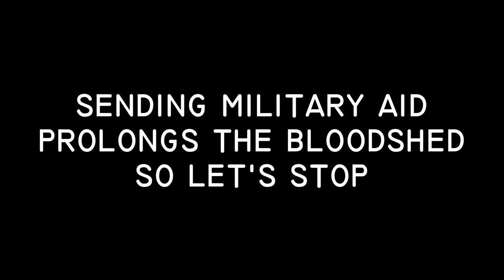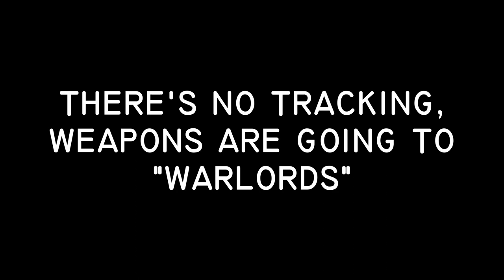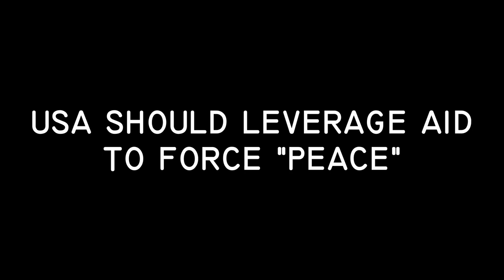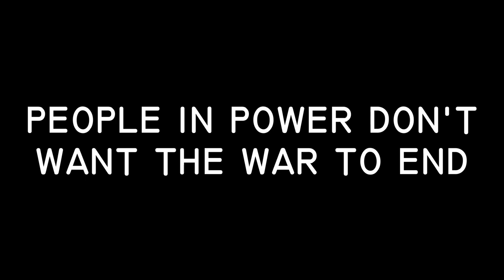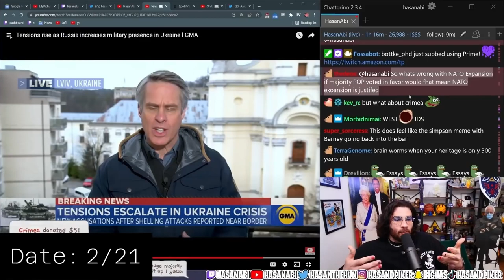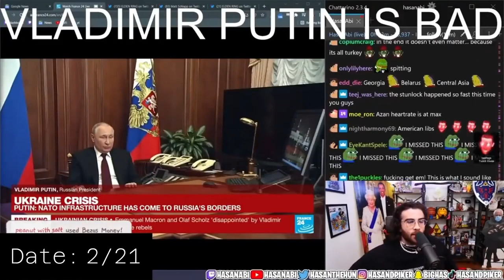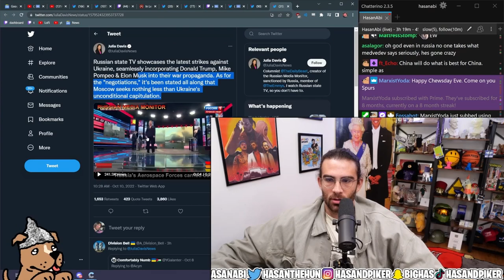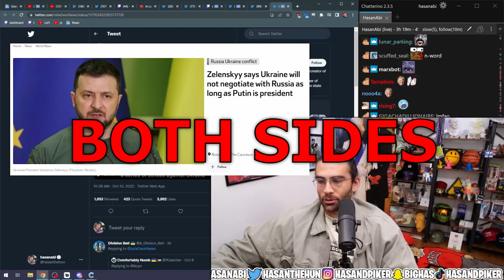Western leftists are still very wrong about Ukraine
Almost 9 months after Russia's full-scale invasion into Ukraine started, progressive political commentators are still posting low-IQ takes about the war. It's like they aren't even trying to think with their heads, while people are actually risking their lives not just by fighting the war, but even by living in Ukraine at this point. Sad and infuriating.

Timestamps:
00:00 - Intro
01:14 - The Majority Report
12:46 - Hasan
18:07 - Kyle Kulinski
20:11 - Krystal Ball
23:34 - A few questions for our allies